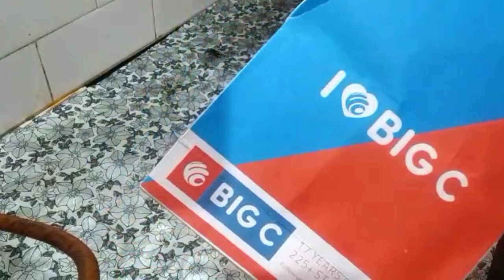💐💐💐Happy Birthday Home Delight💐💐Oppo A 15 S MoBilE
Hai frnds Today is my Birthday August 23rd.On this Occassion My Parents Gave me Gift of Cell Phone.I would like To Show the model.Hope U guys Enjoy it
Model--OppiA15S
Rate--15000
Colour__SilverWhite
Cameras Three
Slim model
Selfelie. Camera
With assured Gift
1.Sanitizer
2.A Pair Of Golves
3.Head Mask
4.Ear Phones
5 Anti virus Cleaning Kit